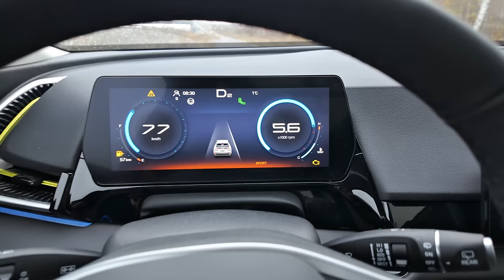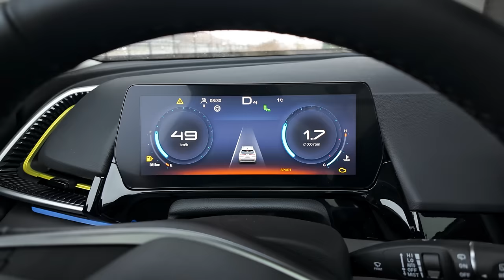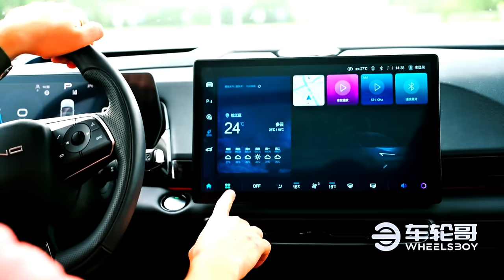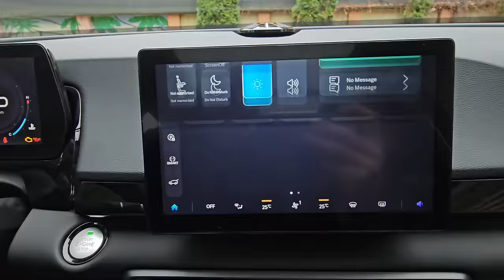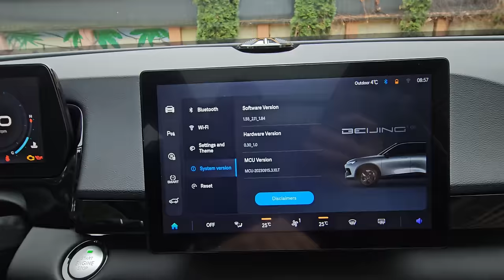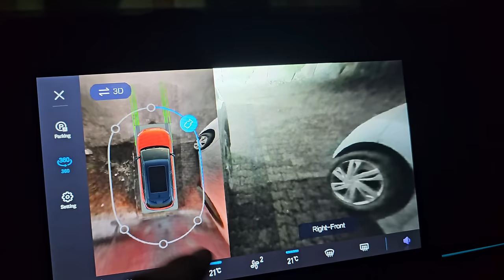Baic Beijing 5 | Znalazłem TAŃSZĄ alternatywę dla Toyoty RAV4 | TEST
Baic Beijing 5 to chińska konkurencja m.in. dla Toyota RAV4, VW Tiguana czy Skody Karoq. Auto w bogatej, i w zasadzie jedynej wersji wyposażenia, zachęca ilością bajerów, ciekawym wyglądem, dobrym wykonaniem i genialną wręcz ceną. gdzie jest haczyk ? Zapraszam na test Bawić Beijing 5

0:00 Intro
0:41 Geneza testu
2:52 Bardzo lekki off-road
4:19 Na asfalcie
5:30 Przyśpieszenie 0-100km/h
6:05 Silnik
9:08 Skrzynia DSG
10:44 Nadwozie
12:43 Podwozie
13:08 Wnętrze
13:30 Multimedia
17:35 Aktywny tempomat, asystent parkowania
21:16 Spalanie, instalacja LPG
22:53 Asystent utrzymania pasa ruchu
23:00 Podsumowanie